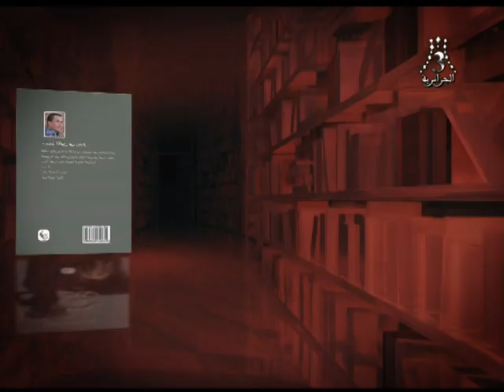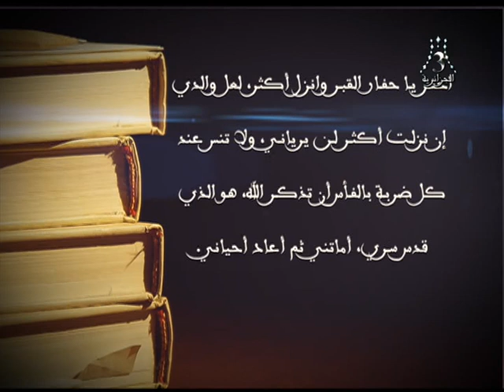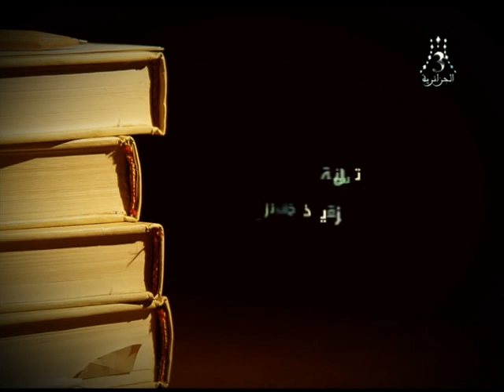القناة الجزائرية الثالثة كتاب على الثالثة : قدس الله السري لمحمد الأمين ربيع 18.11.18